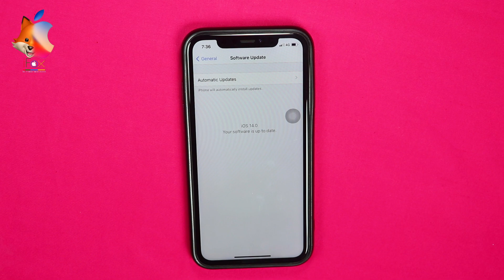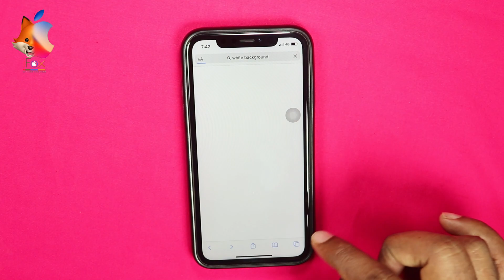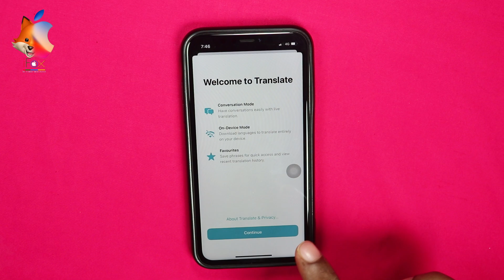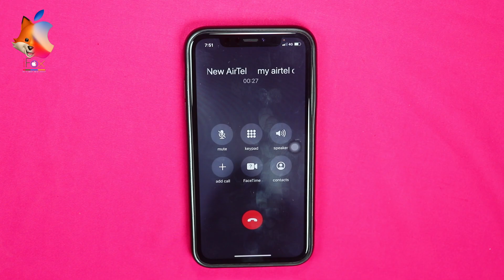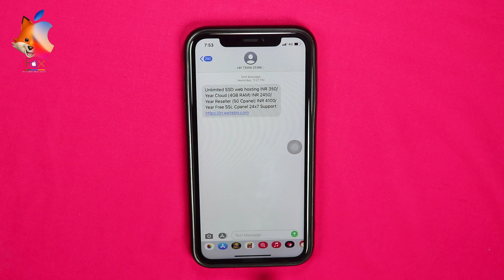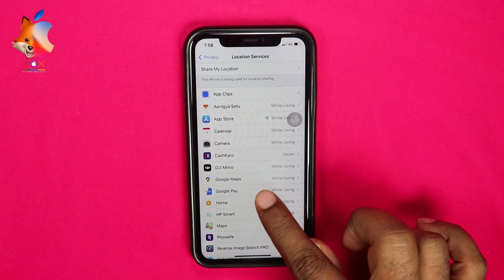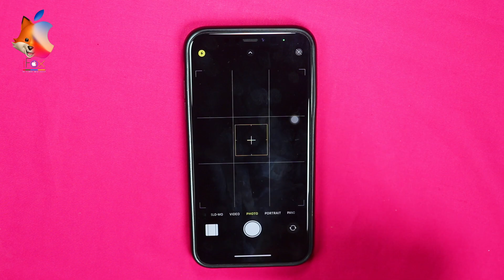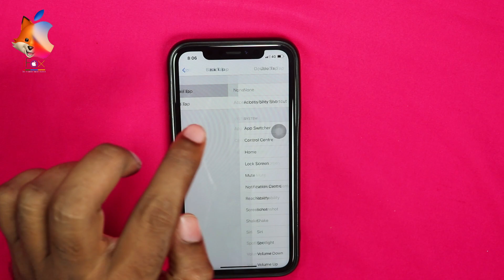iOS 14 TOP FEATURES